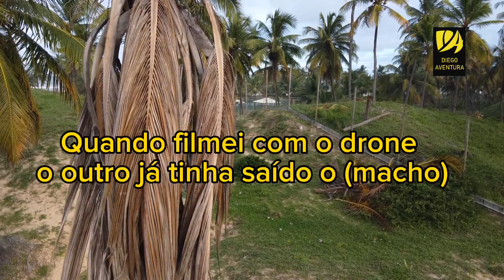Um casal de Iguana ( camaleão) que Aventura!!!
Nas matas do Pantanal da Barra dos coqueiros  é  comum encontrar este tipo de lagarto muitos chamam de camaleão porém na verdade é  uma iguana. este incrível lagarto se alimenta de folhagens e também insetos podendo medir até cerca de 1.80cm , aqui na Barra dos coqueiros  em Sergipe podemos encontra-lo nas matas das planícies costeiras.